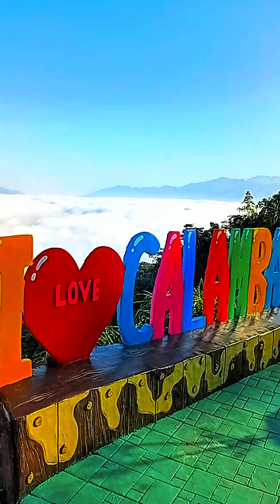Calamba Farm Sea of Clouds Barangay Araibo Pantukan Davao de oro